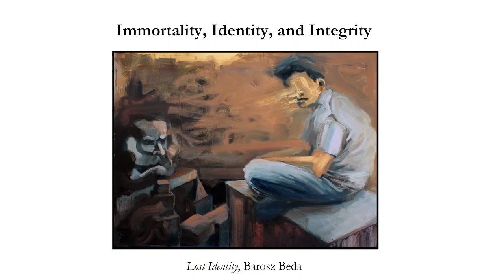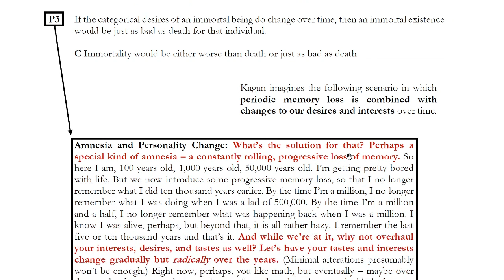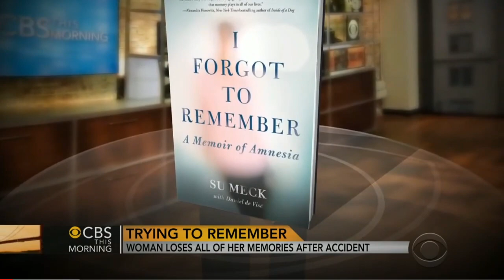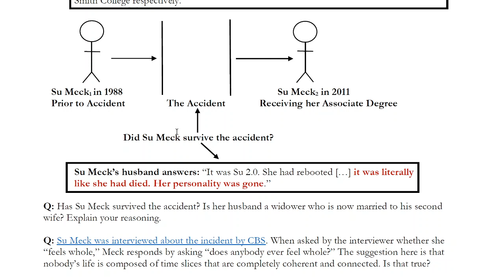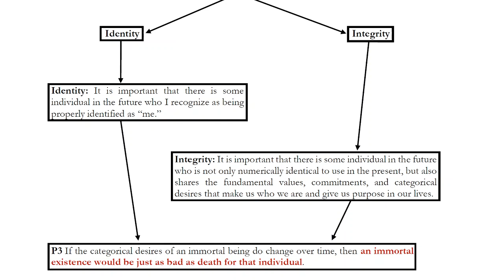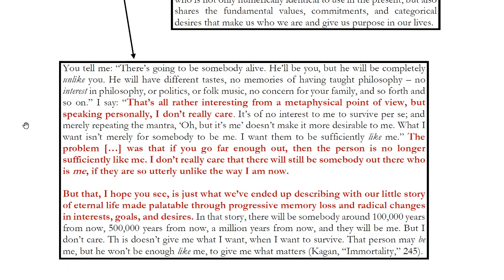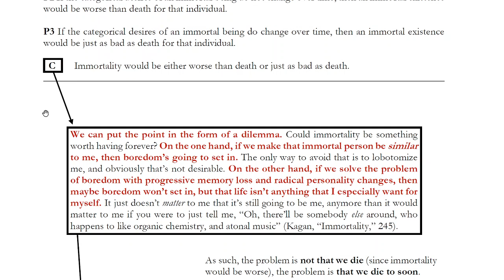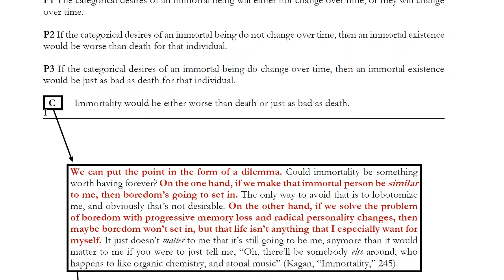Immortality, Identity, and Integrity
An immortal life in which we were interested in, and desire, the same things for all eternity would very likely produce unbearable boredom. What if our personality underwent radical changes over the course of our immortal life? Would this make an immortal existence desirable? Or, would this mean that we could only live forever at the cost of sacrificing our most fundamental commitments and sense of identity? What matters most to us in our continued survival?